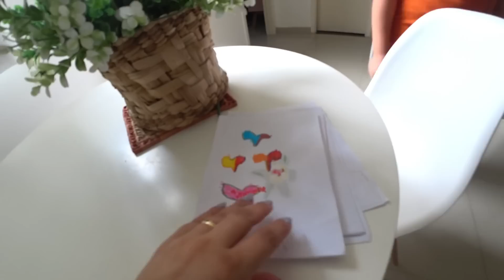SHOW AO VIVO DO BAILE DO LUCAS ROCHA - ENCONTRAMOS COM VÁRIOS FÃS DO CANAL FAMÍLIA ROCHA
Fizemos um show ao vivo para nossos fãs.